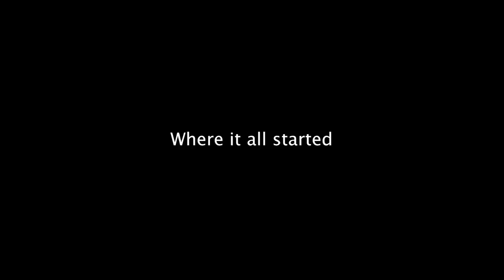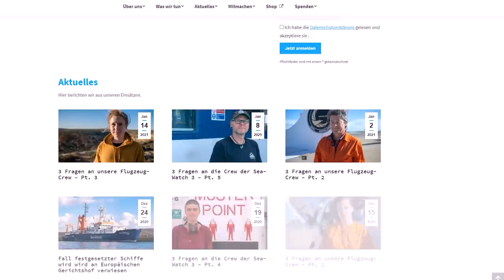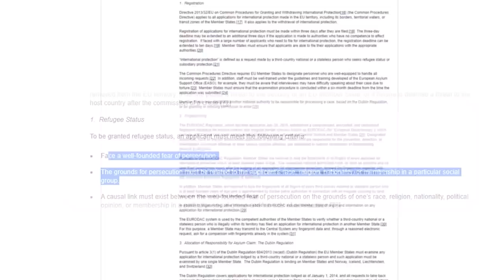Finding a REFUGEE BOAT at sea 😢 so sad.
What a crazy week! This is not what we expected we'd be doing when we arrived exhausted into port. There was only a few hours after waking up and I was back out in the Atlantic.

Can I just say the refugee situation is a very complex one and between the 3 of us, I mean Lenny is still learning what one plus two is so he hasn't been real helpful at all to be honest. it's very difficult for us to cover every angle. I am aware this topic can be divisive but I hope it encourages you to discuss it with your family and friends and even people who don't share the same opinions as you. There's no one simple solution but if this video is able to raise awareness and encourage people to research and discuss the situation, then that's a step in the right direction.

If you would like to take one more step, we've setup a GoFundMe page to raise money for the non for profit organisation featured and a second organisation who does great things for refugee children

If you have a request for more information on anything discussed, please put it in the comments and we'll do our best to get it answered. Please be respectful with those who don't share your opinion.

00:03 - James Walker - Sane (Instrumental)
02:45 - Jordan Merrick - A European Love Song
05:49 - Michael Dunstan - WFS
11:06 - James Walker - The Great Deceiver (Instrumental)
14:47 - James Walker - The Great Deceiver (Instrumental)
16:23 - Chlelou - Real
19:36 - Chlelou - Real
21:06 - Chlelou - Real

Produced by Elayna & Riley
Edited by Johan Strydom